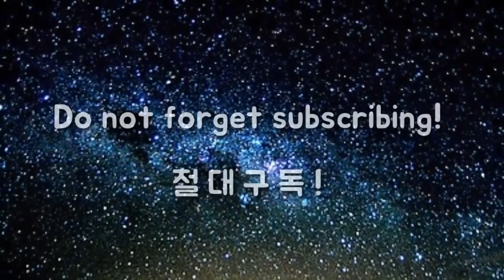드라이버 레귤러? Vs. 스티프?